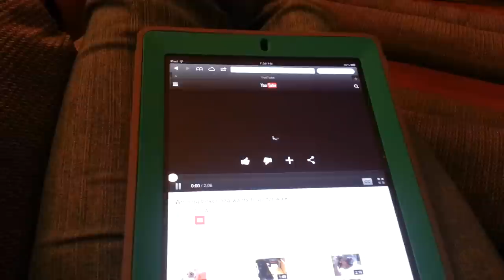Corgi Head Tilt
Silly puppies tilt their heads when they hear whining.